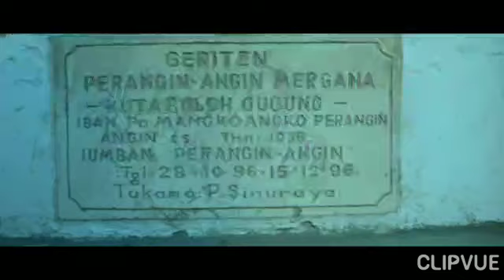Kutabuluh Gugung By Dirgantara | Vlog Disparbud 2020